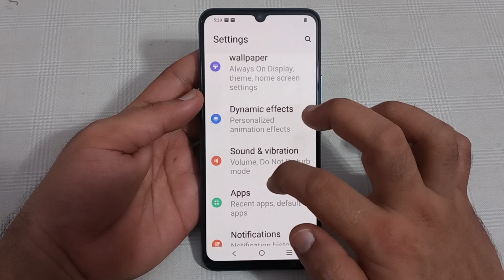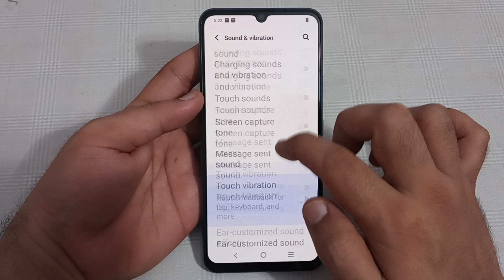Vivo y15c mein touch vibration disable Karen, Vivo y15c touch vibration setting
Phone setting | Tutorial | Mobile Settings | how to | One Plus Nord CE 2 5G disable vibrate on touch | how to disable vibrate on touch | vibrate on touch disable kaise karen | vibrate on touch realme in oppo | how to enable vibrate on touch android | how to turn off vibration on touch in realme 8 | One Plus Nord CE 2 5G enable hiden featurs settings | One Plus Nord CE 2 5G tips and trick settings | One Plus Nord CE 2 5G secret settings